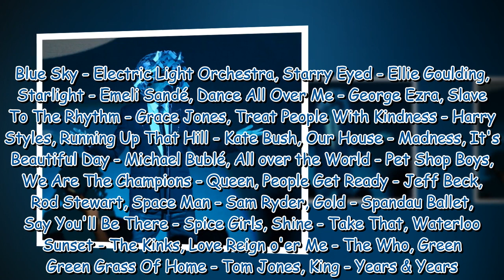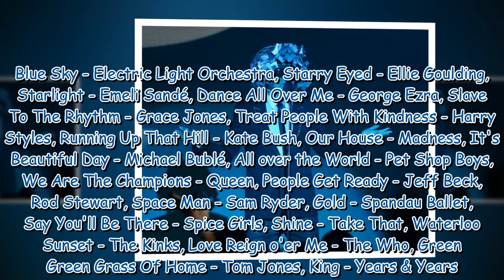Couronnement de Charles III : découvrez les 26 titres qui composent la playlist officielle